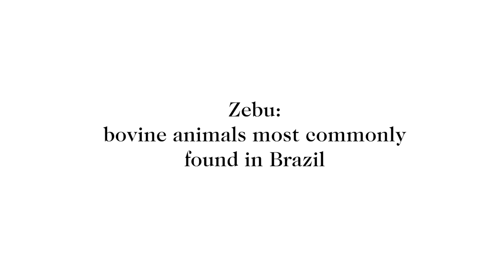How goopy Are You? Laura Linney | goop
Laura Linney takes the How goopy Are You? test. See how she did!